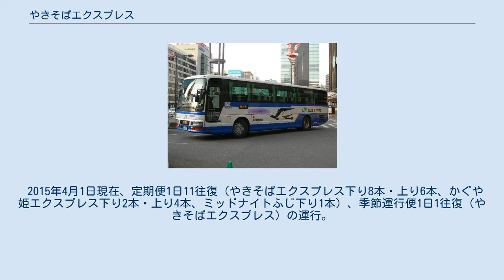やきそばエクスプレス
やきそばエクスプレス号（JRバス関東運行当時） やきそばエクスプレス号（富士急静岡バス） かぐや姫エクスプレス号（富士急静岡バス） やきそばエクスプレスとは、東京駅 - 東名富士・富士宮駅・休暇村富士間を運行する高速バスの愛称である。
本項では東京駅 - 東名富士・富士駅・鷹岡車庫間を運行するかぐや姫エクスプレス、および深夜便のミッドナイトふじについても記述する。
 やきそばエクスプレス、かぐや姫エクスプレス共に東京都千代田区の東京駅から首都高速道路・東名高速道路を走り、静岡県富士市の東名富士を経由する。
東名富士から富士駅・富士宮駅へは3ルートにわかれる。
 富士ICから西富士道路へ入り北進、小泉ICより国道139号を西進し富士宮駅へ向かう。
この場合鷹岡車庫は経由しない。
なお、以前設定されていたジャスコ富士宮へ停車する便は身延線を2度跨いでいた。
現在は富士宮駅発車後そのまま富士宮営業所まで北上する。
 富士ICから西進し国道139号へ入る。
途中鷹岡車庫に立ち寄りながら北上し富士宮駅へ向かう。
この場合富士宮市役所は経由しない。
 富士ICから南下し昭和通りや新富士駅、富士駅と富士市内の停留所を巡回する。
その後富士駅から再度北上し通称　富鷹線に入り、鷹岡車庫へ向かう。
ミッドナイトふじは東名富士から新富士駅に直行する。
 なお、現在は現場で「やきそばエクスプレス」の名称が用いられることはほとんどなく、車体の行先表示器や車内放送、乗車券、のりばの案内表示などでは「富士・富士宮号」の名称が用いられている。
 2015年4月1日現在、定期便1日11往復（やきそばエクスプレス下り8本・上り6本、かぐや姫エクスプレス下り2本・上り4本、ミッドナイトふじ下り1本）、季節運行便1日1往復（やきそばエクスプレス）の運行。
 JRバス関東がGシート装備車で運行されていた頃